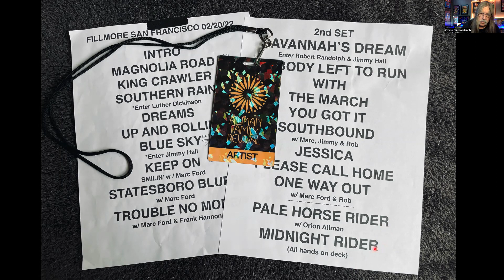Chris’s Concert Experience’s Episode -6- February 2022 Allman Family Revival Tour .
Chris’s Concert Experience’s Episode -6- February 2022
Allman Family Revival Tour with the Brotherhood Of Light Show. At The Fillmore San Francisco and Wiltern Theater Los Angeles . Photos and commentary of my favorite shows of the tour.